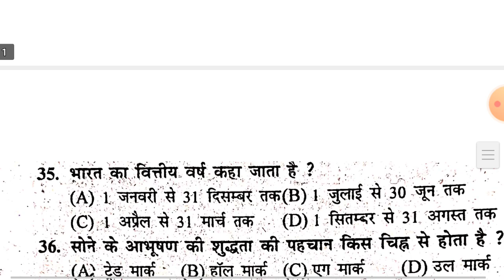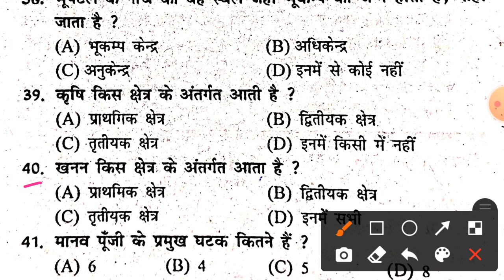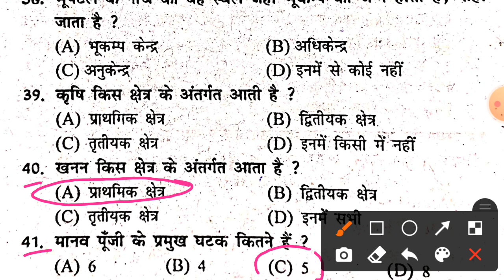Samajik Vigyan Ka VVI Objective Question 2022 | Social Science Ka Question Answer 2022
Bihar Board VVI Objective Class 10th | 10th Ka Objective

1.About This Video:-
1.science subjective question 10th class 2022
2.science subjective question 10th class 2021
3.subjective question 10th class social science
4.science class 10 subjective question 2022
5.social science class 10 subjective question 2022
6.social science class 10 subjective question 2021
7.subjective question science
8.subjective question science ka
9.subjective question science sangrah
10.subjective question social science
11.subjective question 10th class science 2022
12.bihar board 10th objective question 2022
13.bihar board 10th objective question 2021
14.bihar board 10th objective answer 2022
15.bihar board 10th objective question 2022 hindi
16.bihar board 10th objective question
17.bihar board 10th objective answer 2021
18.bihar board class 10th objective question 2022
19.bihar board 10th math objective answer 2021
20.bihar board 10th science objective answer 2021
21.bihar board 10th hindi objective answer 2021
22.bihar board 10th math objective answer 2022
23.bihar board 10th ka objective question
24.bihar board 10th hindi objective answer 2022
25.bihar board 10th sanskrit objective answer 2021
26.science subjective question 2021 bihar board 10th
27.science subjective question 10th class 2022
28.science subjective question
29.science subjective question 10th class 2021
30.science subjective question 2022 bihar board 10th